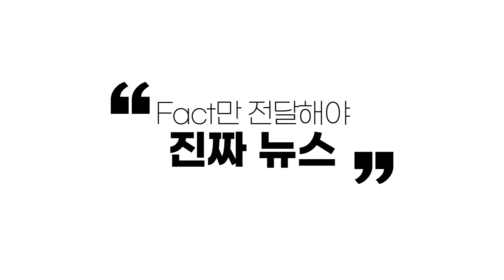한중 수교 후, 29년만에 뒤집힌 국가 경쟁력 국민BIZTV 국민비즈티비 한준영기자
한국이 30여년만에 주요 경제지표에서 일본을 넘어서는 데 성공했지만 중국에는 추월을 허용한 것으로 나타났다. 전국경제인연합회(전경련)가 한중수교(1992년 8월24일) 29주년을 앞두고 한중 경제·경쟁력 격차 변화를 비교, 분석한 결과다.

22일 전경련에 따르면 스위스 소재 국제경영개발연구원(IMD)이 거시경제와 정부·기업 효율성, 보건환경·교육 인프라 등을 분석해 국가경쟁력을 종합 평가하는 IMD 국가경쟁력 순위에서 한 국이 올해 평가 대상 64개국 가운데 23위, 중국이 16위에 올랐다. 1994년 한국 32위, 중국 34위였던 순위가 한세대만에 따라잡혔다.

UN산업개발기구(UNIDO)가 각국의 제조업 경쟁력을 분석해 순위를 매기는 CIP 지수(제조업 경쟁력 지수)에서도 중국에 선두를 내준 것으로 나타났다.

중국의 교역, 투자성장률도 한국을 크게 웃돈다.  2020년에는 한국의 교역액이 9810억달러인 반면, 중국은 7조6580억달러로 한국의 7.8배에 달하는 것으로 나타났다

국가신용등급은 여전히 한국이 중국을 앞서고 있지만 격차가 줄어든 상황이다.

김봉만 전경련 국제협력실장은 " 경제교류 확대와 동남아 등 신흥시장 진출을 통한 지속성장에 힘써야 한다"며 "혁신산업을 가로막는 규제 개선, 노동시장 구조개혁, 4차 산업혁명 분야 적극 진출 등 정부와 기업이 함께 잠재성장률 제고에 나서야 할 것"이라고 말했다.